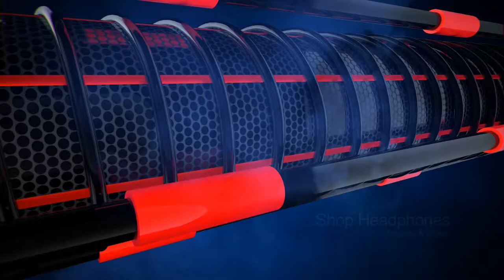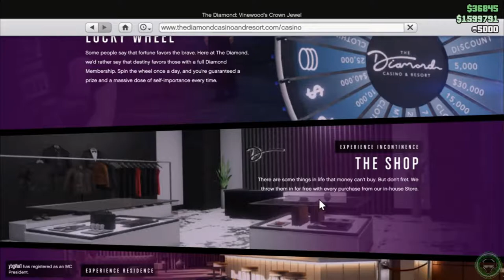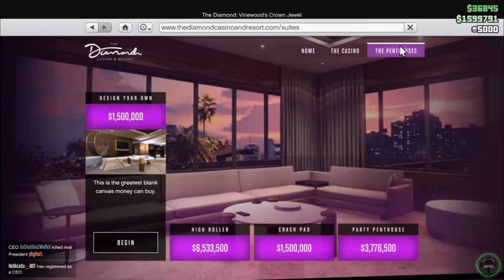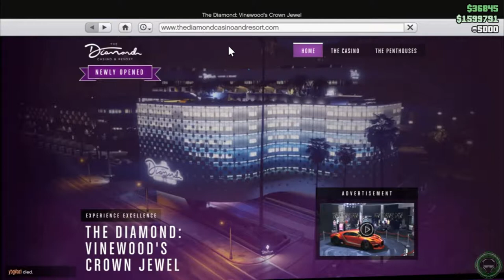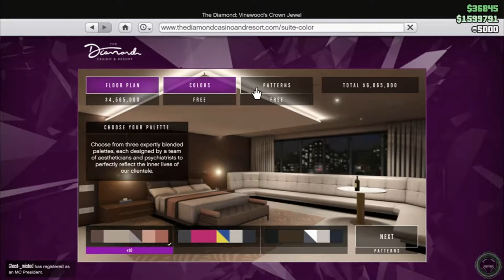GTA 5 Online The Diamond Casino & Resort DLC Update Gameplay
Checking out some features from the new DLC from Grand Theft Auto 5. This video shows some gameplay from The Diamond Casino & Resort such as slot machines, blackjack, inside track, and Penthouse selections.